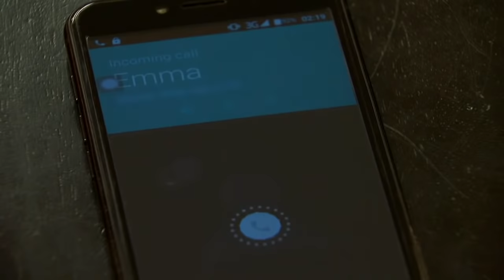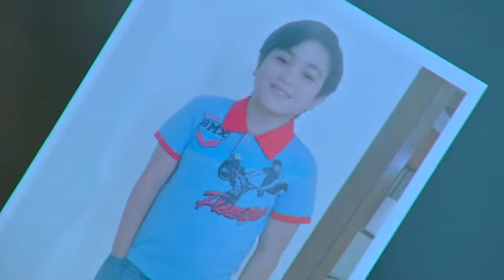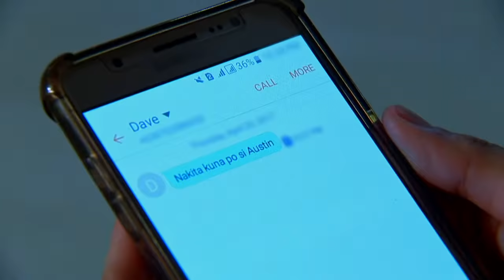Ika-6 Na Utos: Full Episode 106